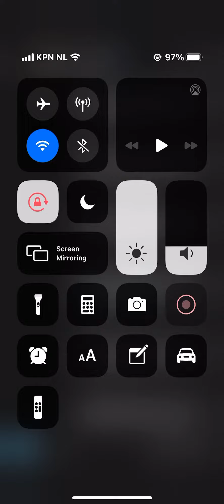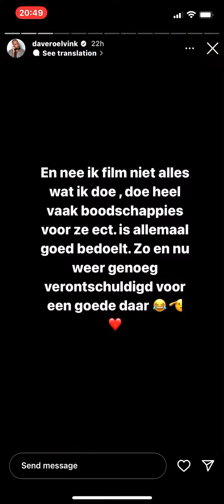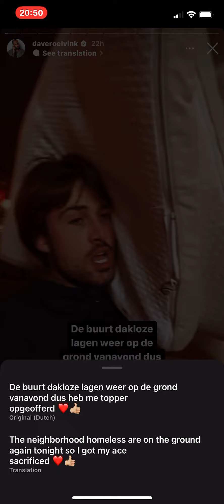24 January 2023